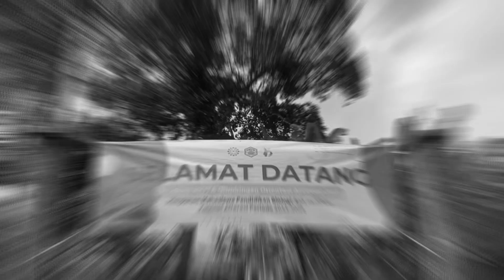[ AFTER MOVIE BIOTA 2023 ]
Halo, Sobat Bioedu 👋🏻

Allhamdulillah telah dilaksanakan kegiatan BIOTA 2023 pada tanggal 24 Januari 2024 bertempat di Aula FTK Kampus 2 dan pada 26-28 Januari 2024 bertempat di Villa Ciherang, Sumedang.

Yuk, intip keseruan BIOTA 2023 kali ini!